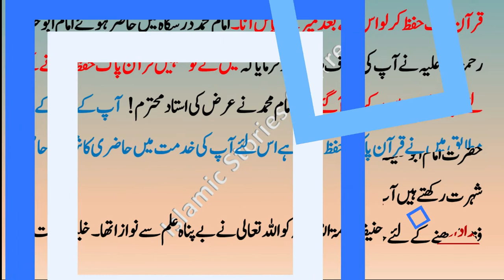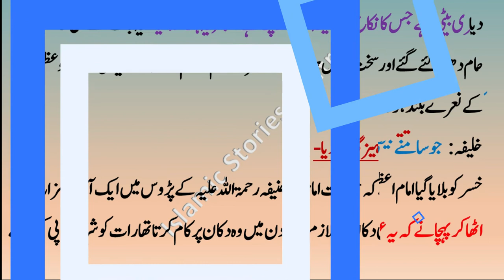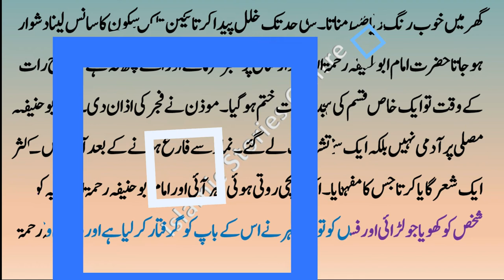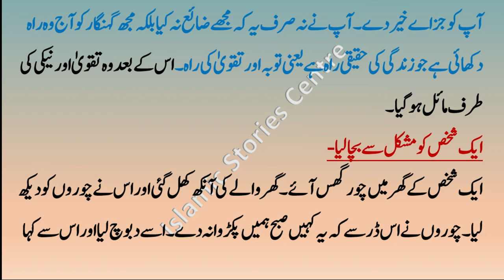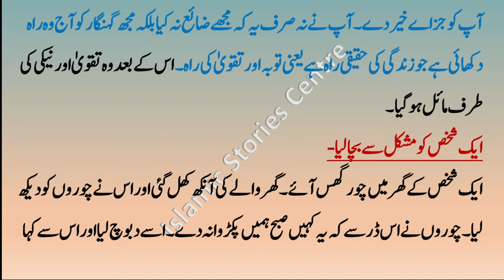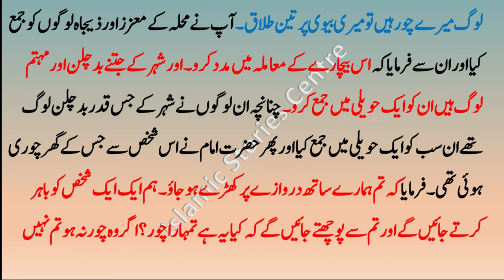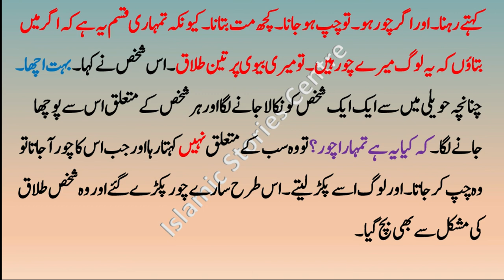Hazrat Imam Abu Hanifa 8 1 - حضرت امام ابوحنیفہ رحمۃ اللہ علیہ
حضرت امام ابوحنیفہ رحمۃ اللہ علیہ
کرامات اولیاءکرام